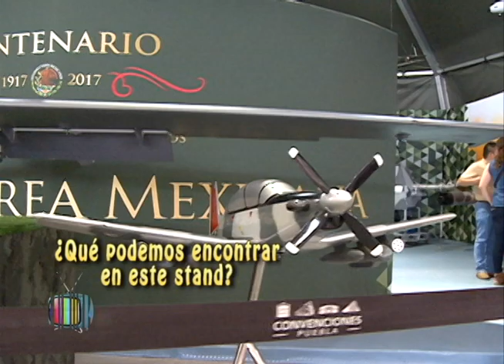Fuerzas Armadas 2